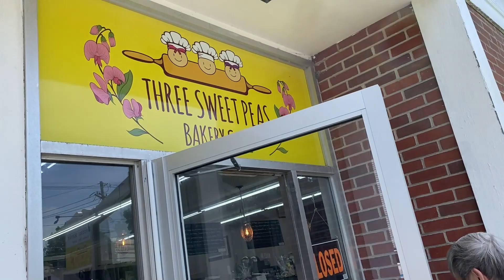Three Sweet Peas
The Rowley Council on Aging arranged a fun afternoon touring Rowley on their bus with some other lovely seniors. Our first stop was Three Sweet Peas Bakery Cafe. Angela put out a tray of her mouth-watering desserts for us to sample, and no one was shy! The North End has nothing over this bakery! A must try.